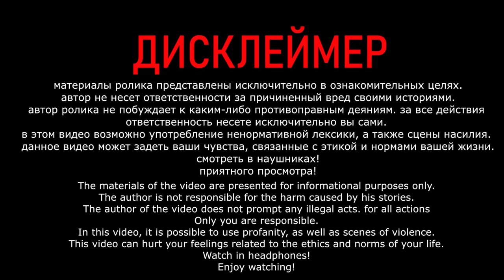НЕ ХОДИ СЮДА НОЧЬЮ | САМЫЙ ОПАСНЫЙ ЗАБРОШЕННЫЙ САНАТОРИЙ В ТВЕРСКОЙ ОБЛАСТИ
НЕ ХОДИ СЮДА НОЧЬЮ. ВЕДЬ ЭТО САМЫЙ ОПАСНЫЙ ЗАБРОШЕННЫЙ САНАТОРИЙ КОТОРЫЙ НАХОДИТСЯ В ТВЕРСКОЙ ОБЛАСТИ (РОССИЯ). ПОСМОТРИТЕ ЭТО ВИДЕО И ВСЕ ПОЙМЕТЕ. НА СТРАХЕ.

Длинный полуостров, омываемый с трех сторон волжской водой, сосновый лес, чистейший воздух; вблизи небольшой и тихий городок Калязин, отсутствие трасс, заводов и фабрик – поистине идеальное место для отдыха и оздоровления. Казалось бы, что еще нужно, но этому  санаторию так и не суждено было принять первых гостей.

К санаторию ведёт единственная дорога, проложенная через мост.

Подобных санаториев всего два - второй находится где-то на Черном море.

Санаторий строился Министерством обороны и был построен к концу 80-х - началу 90-х годов. Внутри был сделан весь интерьер и завезена мебель. В эксплуатацию сдать не смогли из-за недостатка финансирования.

В 2004 году на восстановление санатория были выделены деньги, найден инвестор и завезена строительная техника с рабочими на территорию. С того времени здание и территория пустует, а оставшийся мрамор со стен постепенно разворовывается.

В 2011 году планировалось организовать в пустующем здании санатория Апарт отель, но до дела так и не дошло.